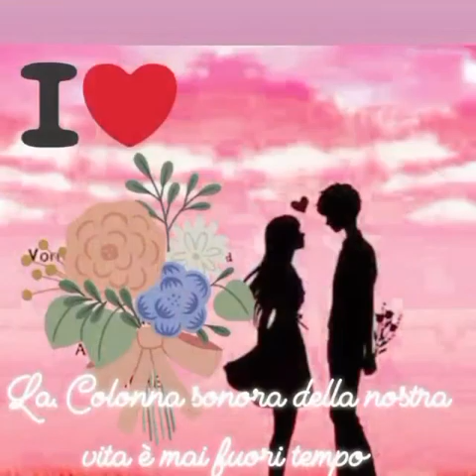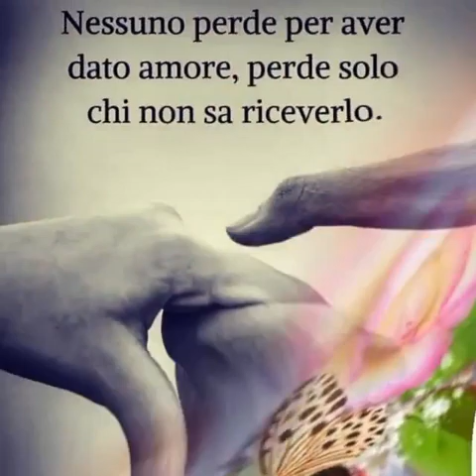È arrivata l’ora dei sogni ... io la tiro la coperta sentirò il tuo cuore . BUONANOTTE 😘♥️🌟🌍🌝